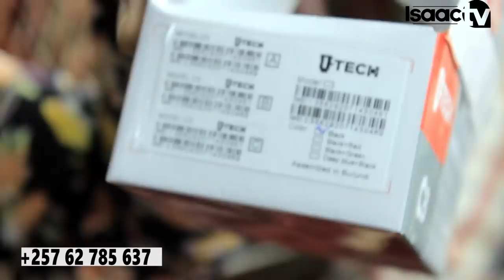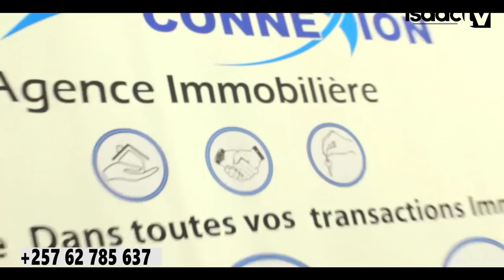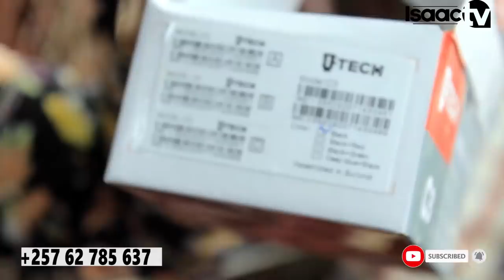TELEPHONE yakorewe mu BURUNDI i GITEGA turumiwe...|| Isaac Classic baramwinjije mumuji kweli || RABA